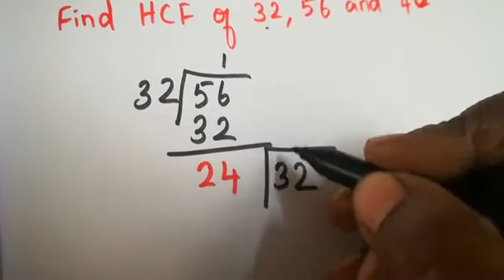HCF of Three numbers by long division method in Tamil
HCF by long division for grade5, 6